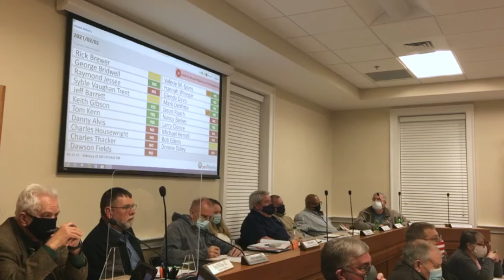Hawkins votes down state opioid lawsuit, may join later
Rogersville, TN